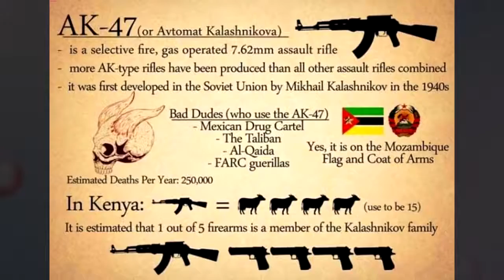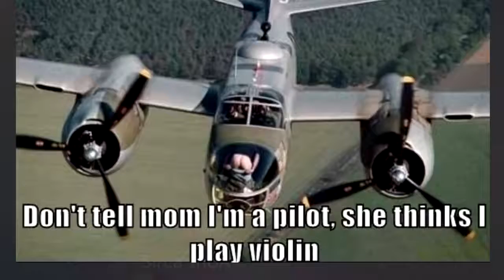The funniest jokes from army!